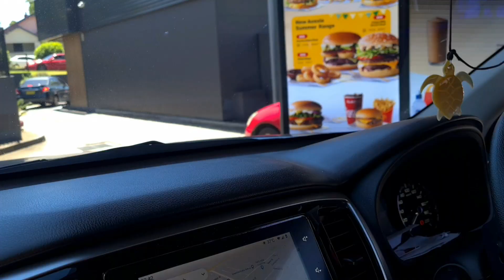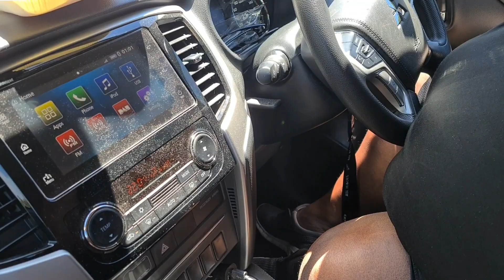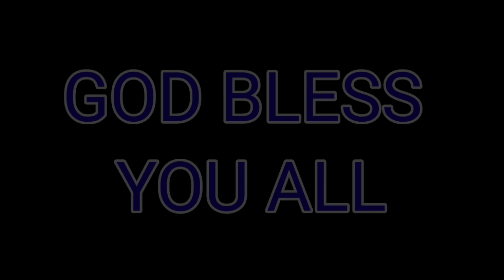HAPPY AUSTRALIA DAY 26 JANUARY 2021 COMFORT FOOD WITH KIWI FAMILY FILONESIAN VLOG 31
Celebrated Australia Day with our Kiwi Family the Tere’s, we had classic Australian Fish & Chips from Orana Take Aways in Kellyville

Intro music
No Copyright Sounds For Your Project Jarico - Landscape [NCS BEST OF] is free to be used and monetised by independent Creators on video content on YouTube & Twitch, without the fear of any Content ID or copyright claims. ▬▬▬▬▬▬▬▬▬▬▬▬▬▬▬▬▬▬ 🎵 Support Jarico ▬▬▬▬▬▬▬▬▬▬▬▬▬▬▬▬▬▬ More Jarico songs: Jarico & Vlad Gluschenko - Weekend [NCS BEST OF] Jarico - Island [NCS BEST OF] ▬▬▬▬▬▬▬▬▬▬▬▬▬▬▬▬▬▬ If you want to use this song Jarico - Landscape [NCS BEST OF] in your project you must copy & paste this into your description: ► Jarico - Landscape ► Jarico - Landscape [NCS BEST OF] ▬▬▬▬▬▬▬▬▬▬▬▬▬▬▬▬▬▬ ↪︎ Disclaimer: This video contains affiliate links, which means that if you click on one of the product links, I'll receive a small commission. ↪︎ Note: All content featured on NCS BEST OF is used with permission from the original authors.